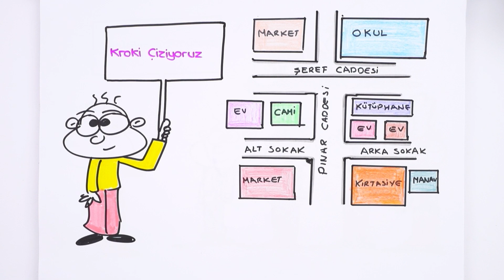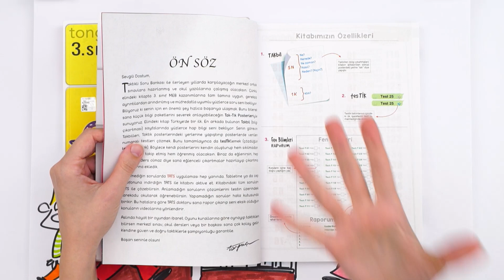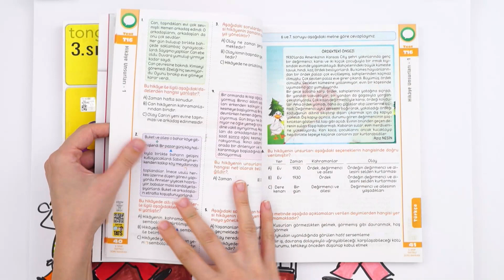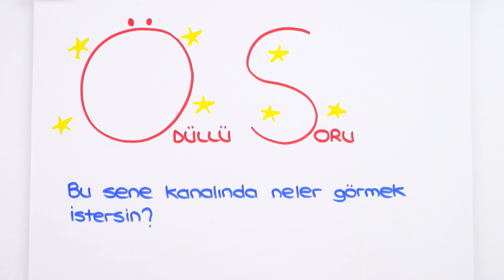3.Sınıf Hayat Bilgisinde Hangi Konular Var❓ 🚦🌲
✨Hayat Bilgisi Dersinin Temellerini Atıyoruz!
3.Sınıf Hayat Bilgisi Dersine Hazır Mısın? 🎈🎊
HayatBilgisi dersinde bizleri neler bekliyor? Hangi konulara dikkat etmeliyiz? Videomuzda öğreniyoruz. 🤓 İyi seyirler!